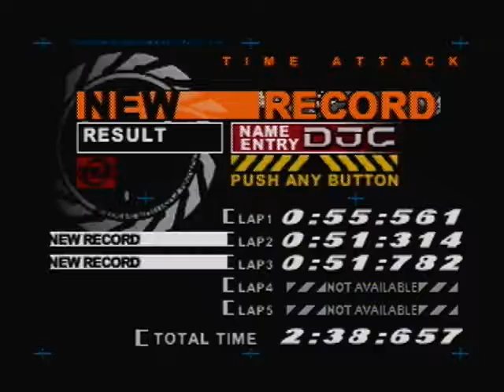AeroGauge Tim Attack Bikini Island 2 38 657 N64 Derek